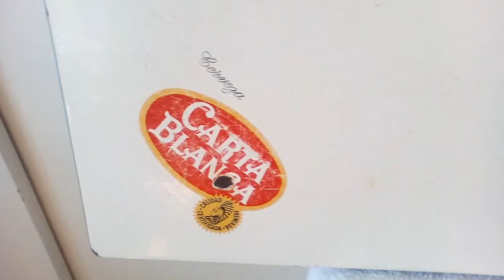ANTIGUA MESA CARTA BLANCA ¡ CALIDAD PREMIADA CERTIFICADA ! 70's.